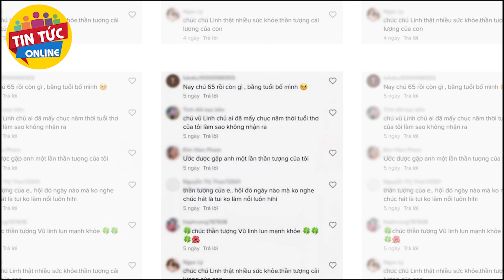🔴TRƯA 30/7: NSƯT Vũ Linh mắc bệnh nặng qua đời ở tuổi U70